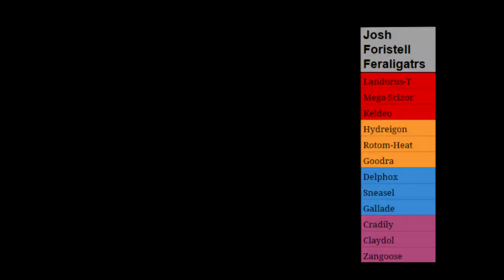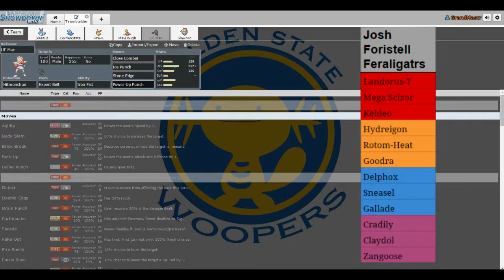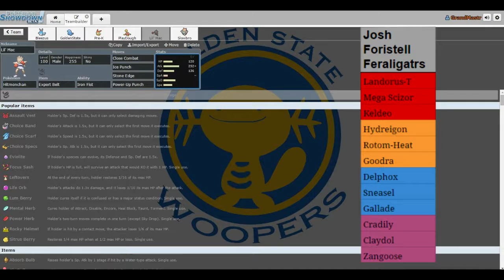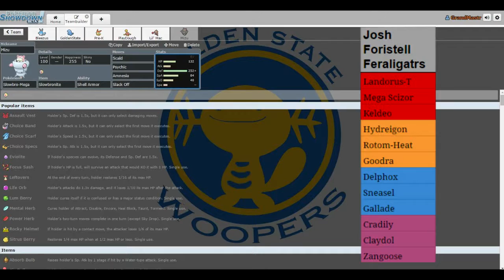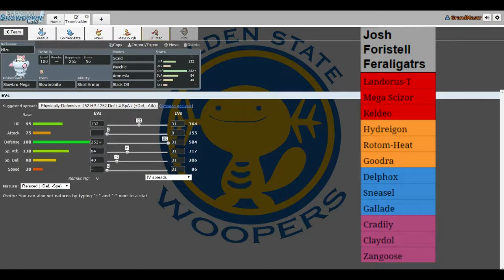Week 4 Team Prep - PlaycrastiNation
UPA week 4 team prep

This video is owned by F4THkise/GrandMasterGamer, unless images/music specified in above description.